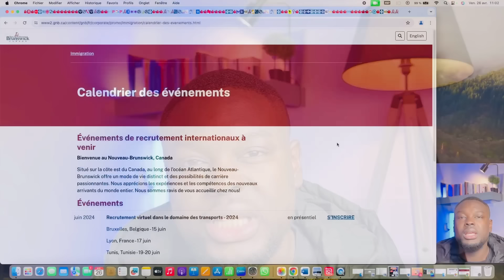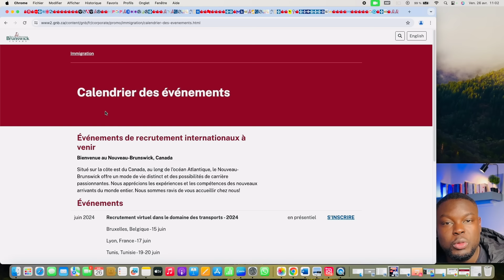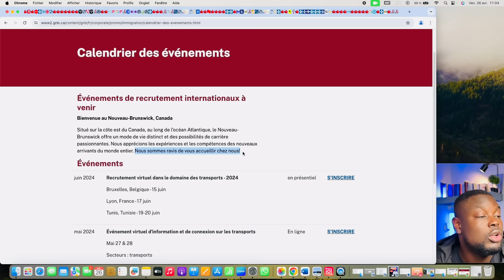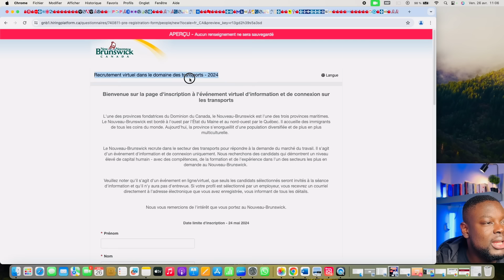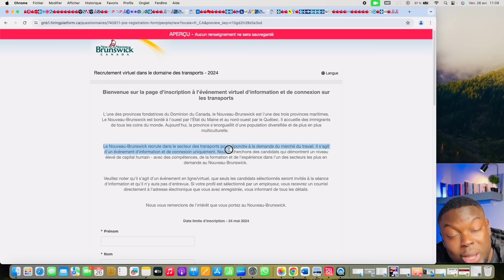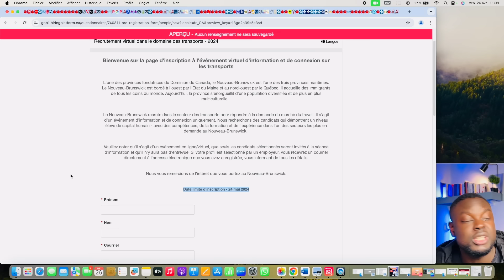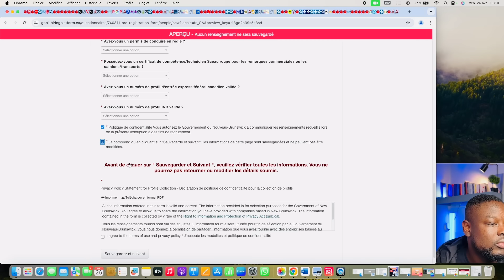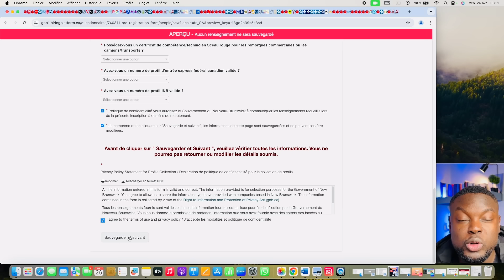IMMIGRATION CANADA 2024 : Recrutement virtuel GRATUIT dans le domaine des transports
Dans cette vidéo, vous découvrirez :
Comment immigrer au nouveau brunswick grâce au recrutement en ligne

MON WHATSAPP PRIVÉ: 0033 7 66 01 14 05

Nous partageons régulièrement des conseils, des astuces et des informations précieuses pour vous aider dans vos démarches.